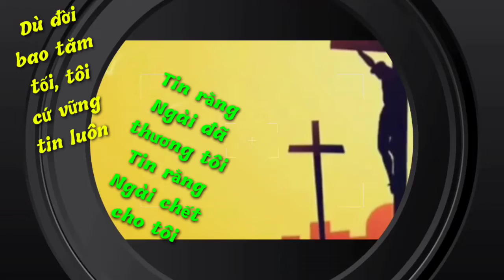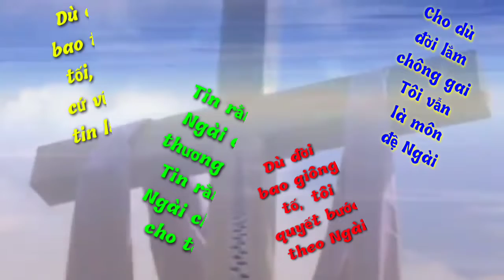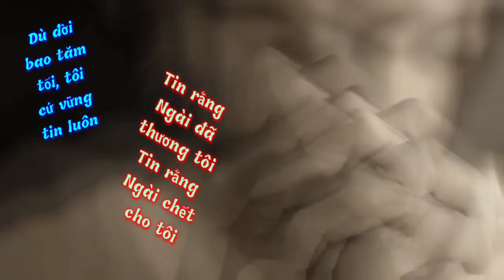(TN) Tin Hay Không Tin (Nguyễn Lý)